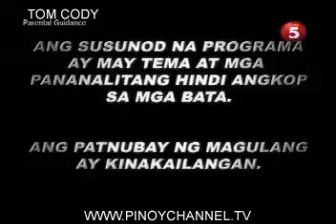MUK2MUK APR23 1